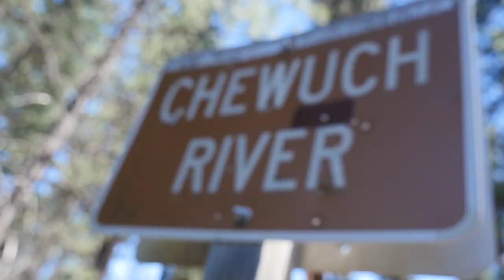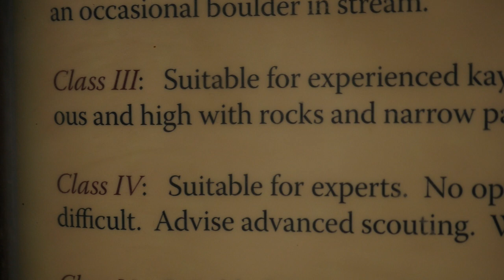2017 Blackfly Tour - Canoe Every Damn Day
For our 2017 Summer Tour, we decided to canoe every damn day... 24 days, 18 states, and plenty of whitewater. Along the way we hit the Northwest Kanu Fest, Colorado Kanu Fest, and paddled with many friends, new and old.

Runs paddled include:
Dryway | Deerfield River
Cuyahoga Falls
Charles City Whitewater Park
Spearfish Creek
Hell's Canyon of the Boulder River
Twisp River
Chewuch River
Black Canyon of the Methow River
Middle Icicle Creek
Middle White Salmon
Farmlands | White Salmon
Main Payette
Shoshone | Colorado River
Slaughterhouse
Castle Creek
Fractions
Numbers
Brown's Canyon
Clear Creek of the Ark
Upper/Lower Mish | Poudre River
Manchester Whitewater Park